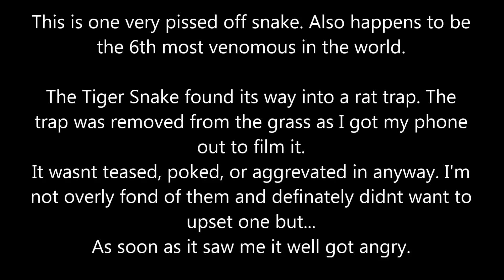Snake charges camera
Australian Tiger Snake managed to find itself in a large rat trap. The trap was moved to open ground to video the snake. Snake was not teased, poked, probed or in any other way molested. The moment it sees me with the camera. well see for yourself. I crapped myself. The 6th most venomous snake in the world seriously wanted a piece of me. Snake was eventually (after it calmed down a bit) released unharmed.
Music Track is from Biting Elbow ; Bad Mother f#*ker